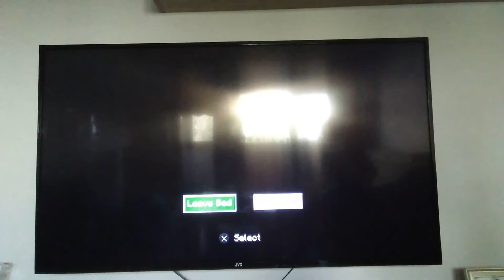Minecraft !( caut diamante) Lume nouă!